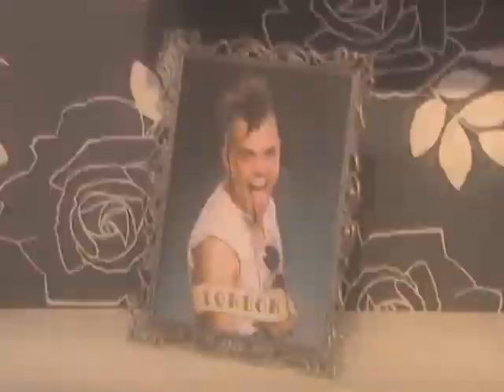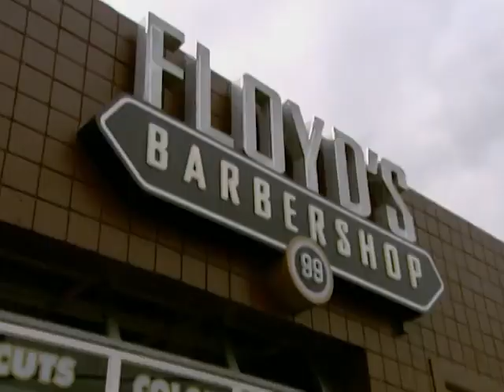Rock & Roll Challenge to Win A Date | Daisy of Love | OMG Network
Daisy has the guys rewrite some nursery rhymes with a rock-and-roll touch. Later, Daisy's friends hang out with the guys and let Daisy know who they think is there for her.

After an unsuccessful love match with Bret Michaels on `Rock of Love', Daisy de la Hoya gathers twenty alpha males at her Hollywood Hills mansion to find love once and for all.

Welcome to OMG Network! Your one source for the hottest and most outrageous TV shows!

Watch full episodes of your fave TV shows straight from the US of A. Check out our hilariously funny throwback clips & full episodes filled with the 'OMG' moments you love!